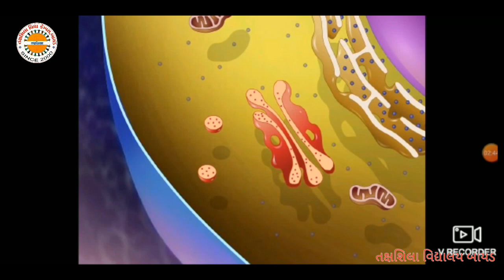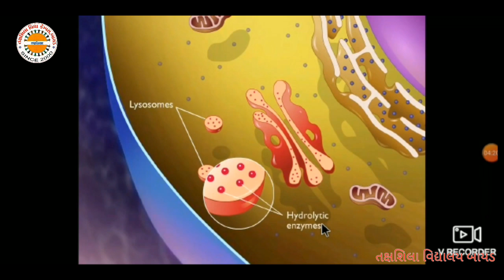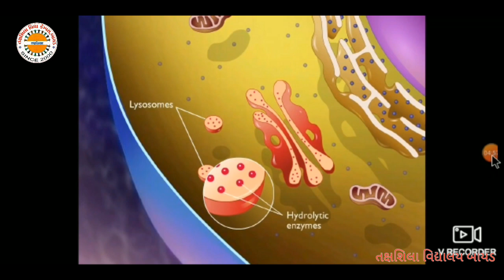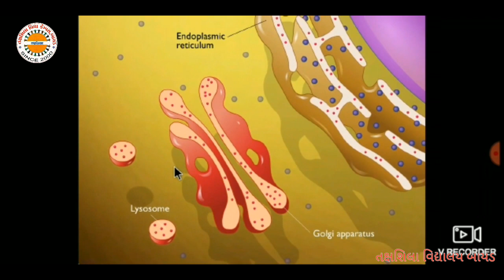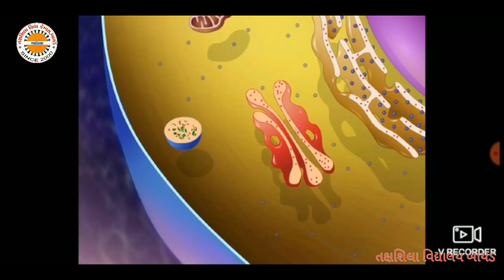11 BIOLOGI CELLS કોષ ભાગ 11 તક્ષશિલા વિદ્યાલય બાયડ,જી અરવલ્લી